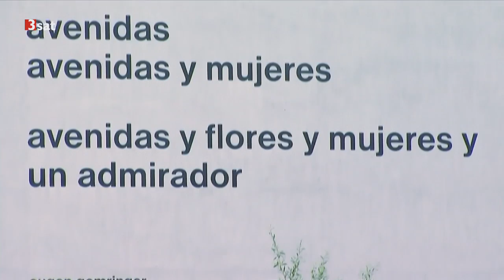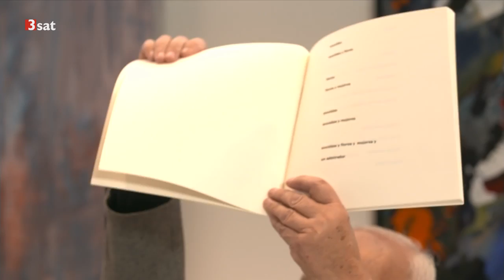ZDF - Eugen Gomringer: Der Lyriker sein Werk: "avenidas"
ZDF - Eugen Gomringer in Soest - Der Lyriker über "avenidas" Am 25. Februar 2018 stellte Eugen Gomringer in Soest seine Art der Konkreten Poesie vor und erklärte, wie und warum er schreibt. Sein Gedicht "avenidas" sei für ihn "vor allen Dingen Struktur".